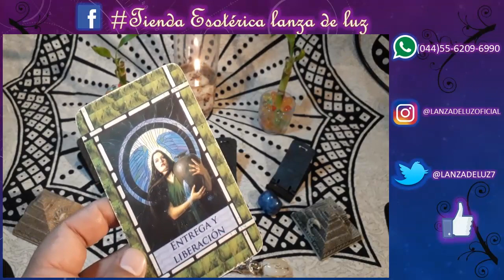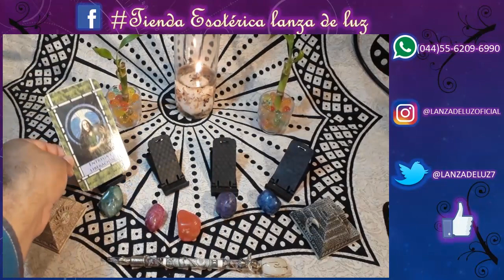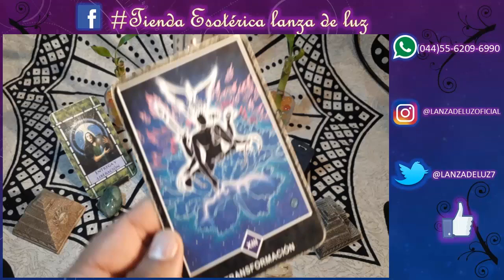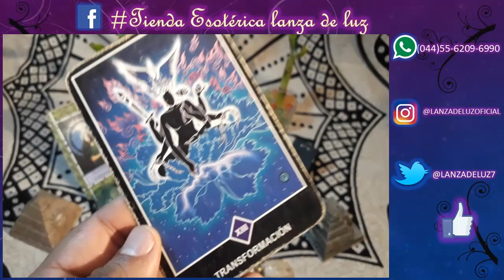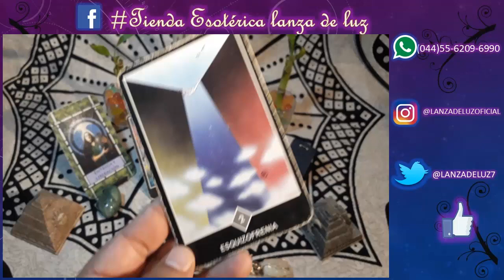ACUARIO - HORÓSCOPO del 8 al 14 de Octubre